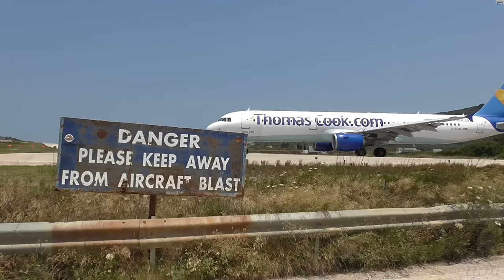Skiathos. Dangerous Jet blast and low Landings.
The Skiathos Airport in Greece is one of the most spectacular in Europe and often compared to St. Maarten.
Low Landings and Jetblast of departing and arriving aircraft can be a hazard to people or other unsecured objects.